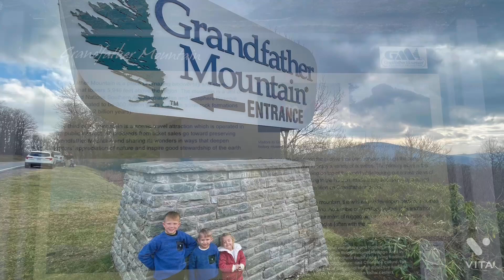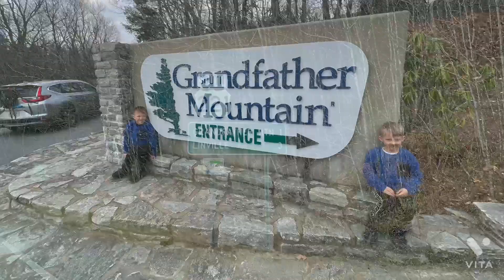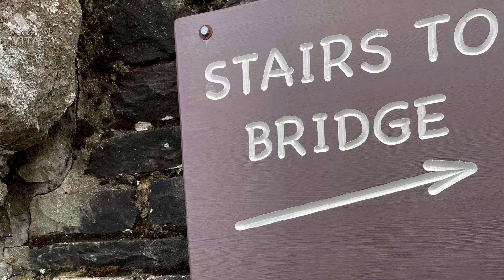Grandfather Mountain in North Carolina! Beautiful!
We briefly explored this amazing mountain and it’s insanely beautiful. We were able to walk the bridge and that was pretty much it. There’s a lot to explore. When we go back I’m planning on touring the whole mountain. You can easily spend a whole day here!